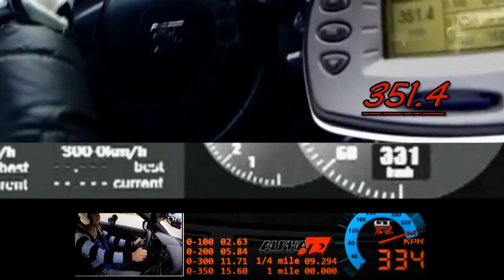0-400 KM/H! NISSAN GT-R ALPHA 12 & SWITZER GOLIATH VS KOENIGSEGG ONE:1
V-BOX units installed on all three cars. Koenigsegg's test was filmed in Sweden,  2015. AMS Alpha 12 GT-R raced in Crete, Greece,  2013. Switzer Goliath GT-R ran in Russia, back in 2013 as well. Specs (power and weight): A12 GT-R [1.7 tons - 1500 HP]. Switzer GT-R [1.7 tons - 1800 HP]. Koenigsegg One:1 [1.4 tons - 1350 HP].